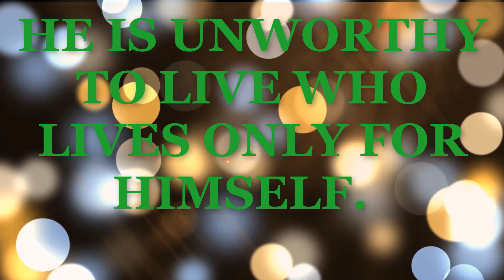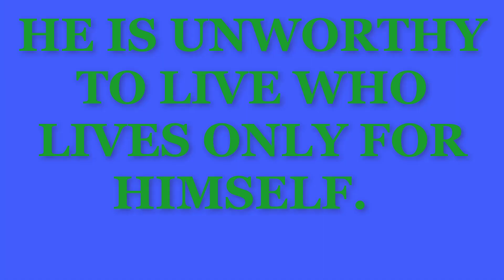Daily Inspiration and Motivation